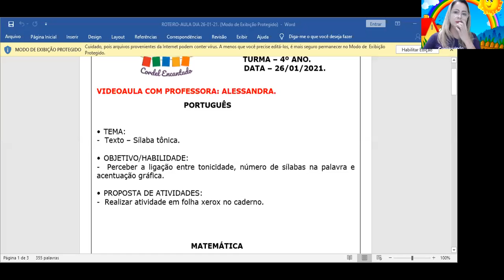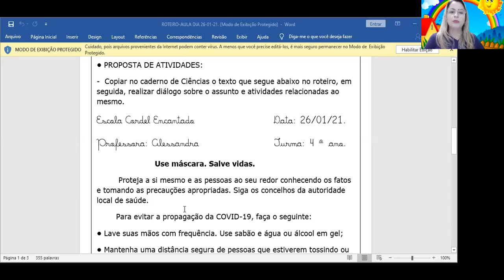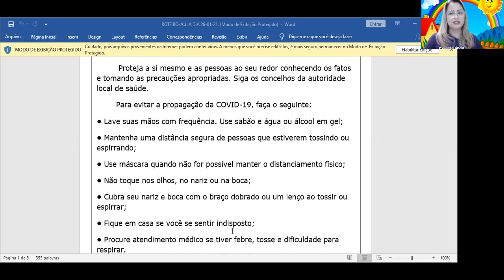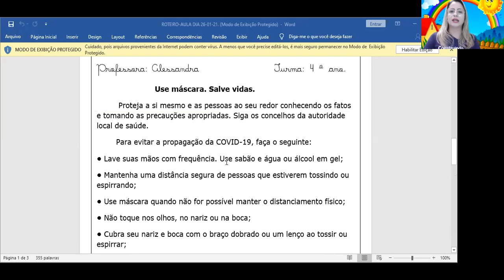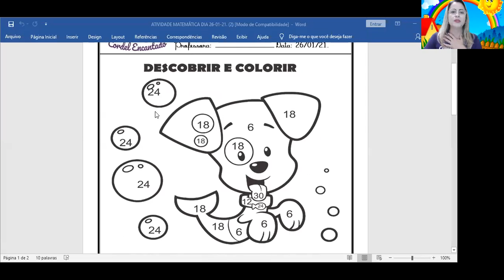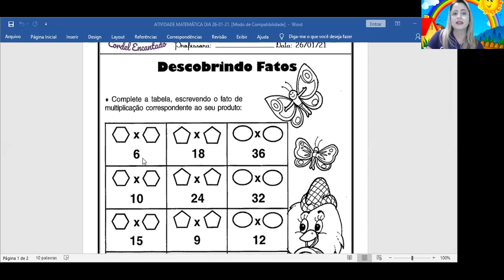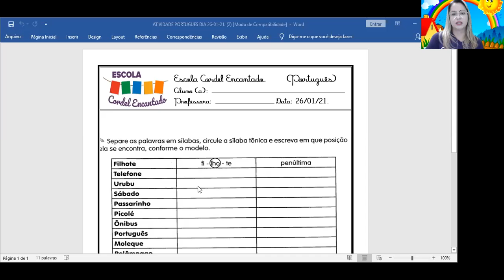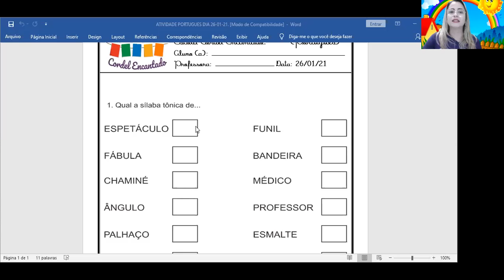Videoaula 4° ano - 26/01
Aula do dia 26/01 para a turma do 4° ano com a professora Alessandra.